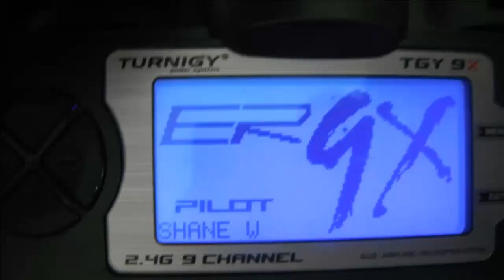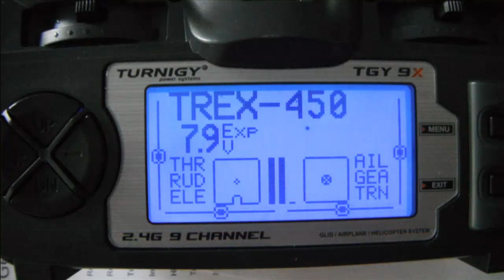PArt 2 Turnigy Lithium Ion Battery Mod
Part 2 of the series on how to mod your Turnigy with the 2 x 3.7v Litium Ion Mod